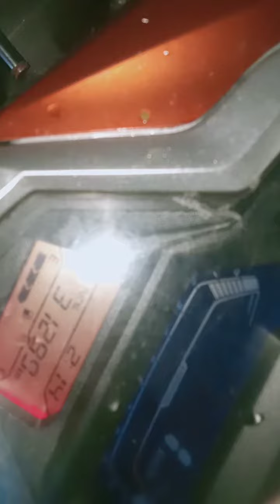Honda Grazia ke carburettor ki settings kaise karein 🤔 views please like & sabscrib 🙏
Honda Grazia ke carburettor ki settings kaise karein 🤔# please like & sabscrib 🙏

please like & sabscrib 🙏🙏🙏🙏🙏